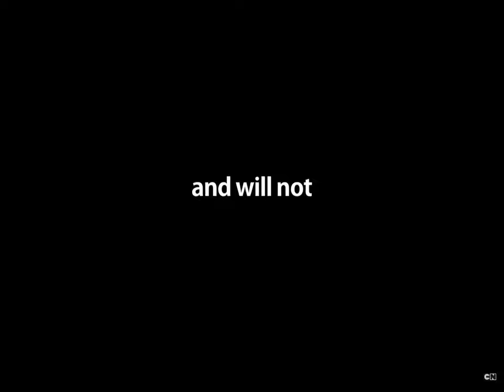THE GRIEVING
This is horror you have been warned